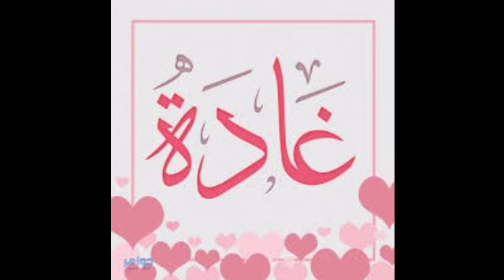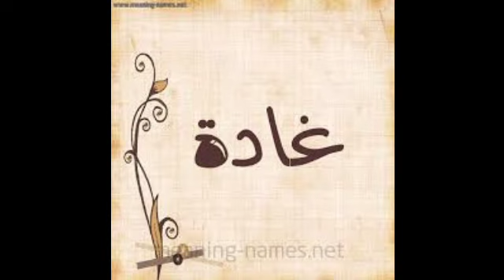تفسير اسم غادة فى المنام / ما معنى اسم غادة فى الحلم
تفسير حلم اسم غادة في المنام لابن سيرين,معنى اسم غادة وصفاتها بالتفصيل
لا تنسى زيارة صفحتنا على الفيس بوك